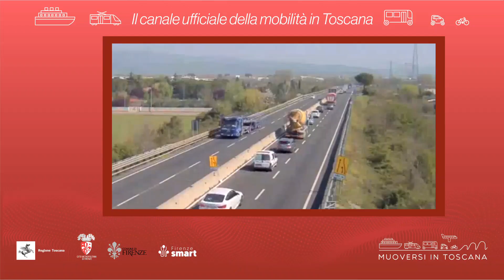Muoversi in Toscana - Edizione delle 10.30 del 25 maggio 2023